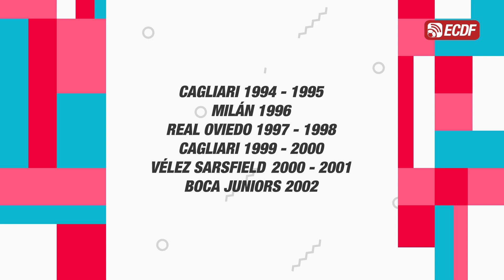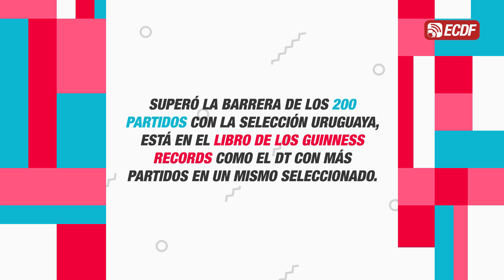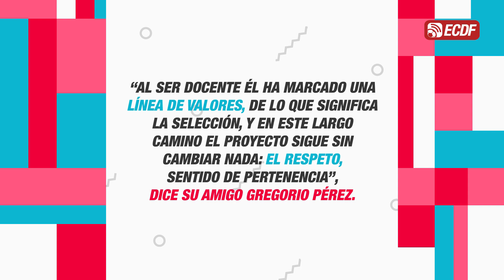🥳 El 'Maestro' Tabárez cumple 74 años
➡️ Superó la barrera de los 200 partidos con la selección uruguaya